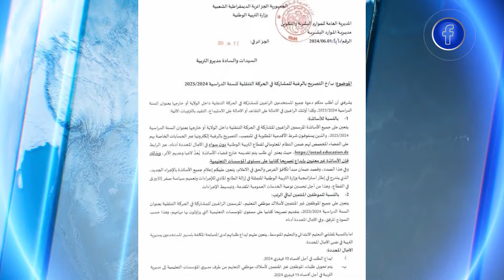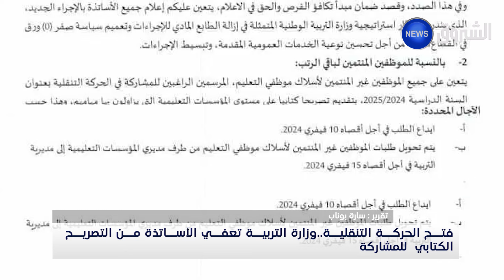فتح الحركة التنقلية .. وزارة التربية تعفي الأساتذة من التصريح الكتابي للمشاركة